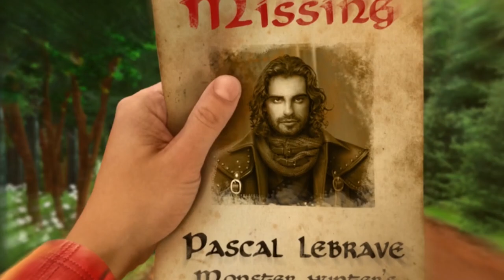Spirit Legends: Solar Eclipse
Your fellow monster hunter has gone missing, and it's your duty to find him! But you quickly find that this is no ordinary hunt and rescue mission. Dangerous trolls are wandering the countryside, bent on kidnapping the innocent and covering the land in eternal night! With the help of your wife and your trusted Bestiary, can you tame animals and stop the trolls before it's too late? Find out in this exhilarating Hidden-Object Puzzle adventure!

-When your daughter goes missing in the middle of the night, it's up to you to track her down and unravel the secrets behind her mysterious disappearance in the bonus game!
-Replay your favorite HOPs and mini-games and earn a variety of unique achievements!
-Find tons of lore-filled scrolls, morphing paintings, and heaps of medals to spend in the observatory!
-Enjoy exclusive wallpapers, soundtrack, concept art, and more!